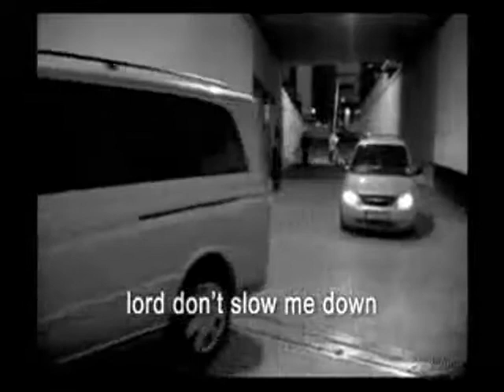Oasis - Lord Don't Slow Me Down trailer.